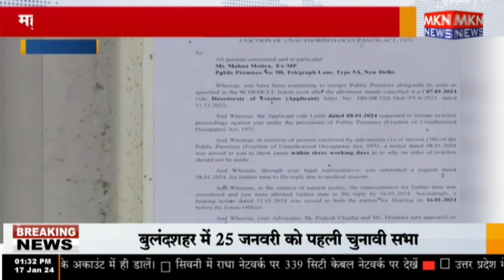कोलकाता - महुआ को फौरन बंगला खाली करने का मिला नोटिस